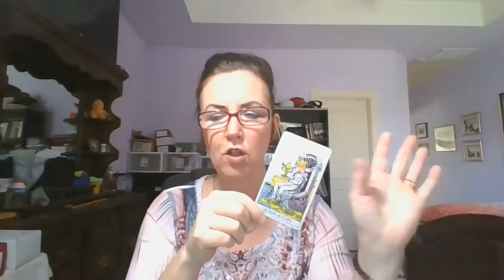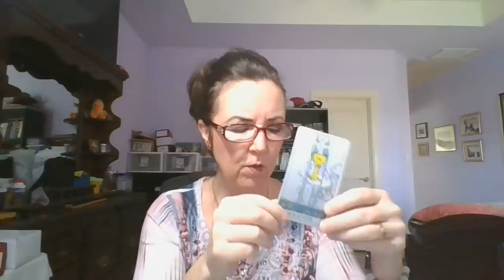Will Bob Woodward's Tapes Bring Trump Down?